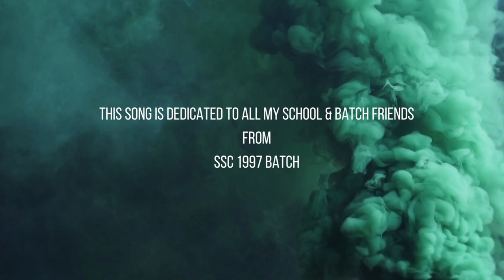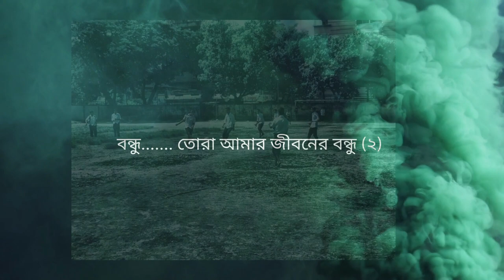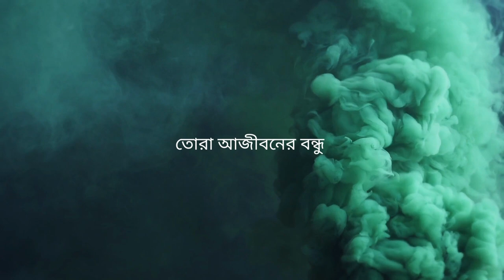Bondhu | বন্ধু | Abid Hassan Rana || Bangla Song 2022 || Official Lyrical Video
Song : বন্ধু (Bondhu)
Lyrics, Tune & Vocal : Abid Hassan Rana
Music Arrangement: Golam Rabbi Shohag